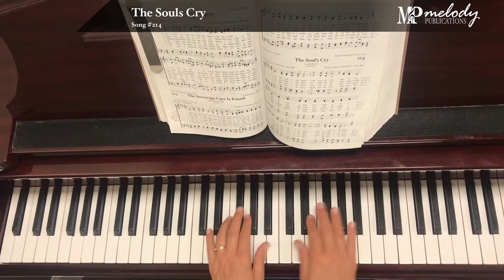Song Sample: 'The Soul''s Cry' - Song #214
‘The Soul’s Cry’: Song #214

Tune: Laodicea

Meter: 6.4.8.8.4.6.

Category: The Consequences of Sin

Lyricist(s): Sewall S. Cutting (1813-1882)

Composer(s): William F. Sherwin (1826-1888)